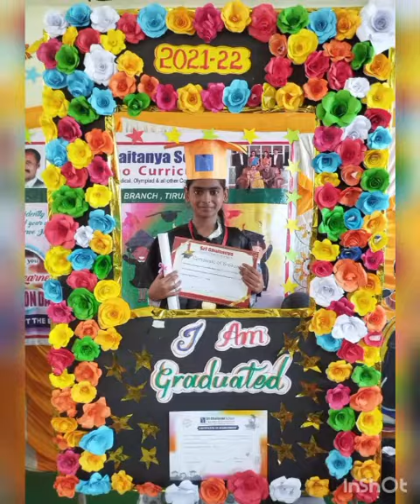sri chaitanya school korlagunta branch graduation day celebrations 2021-22